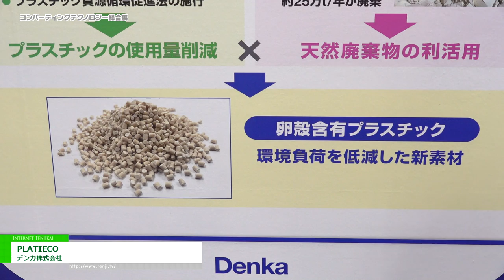[コンバーティングテクノロジー総合展2023] PLATIECO - デンカ株式会社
デンカ株式会社はコンバーティングテクノロジー総合展2023にて、PLATIECOを出展。